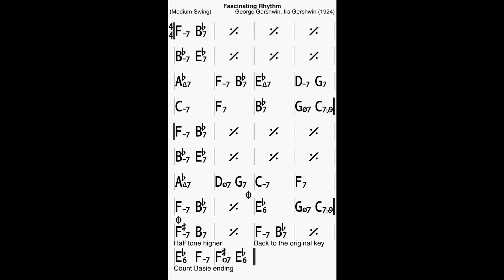Fascinating Rhythm in Eb Bass Line Play Along Backing Track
A George Gershwin composition!
In Eb major, 4 chorus, 112 bpm.
Ending: repeat the last phrase one half tone higher then, Count Basie ending.